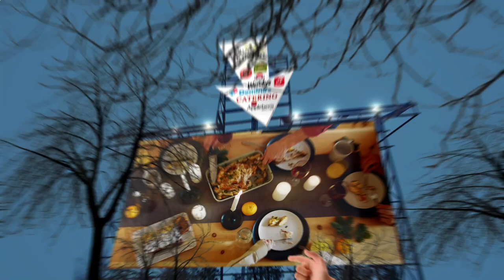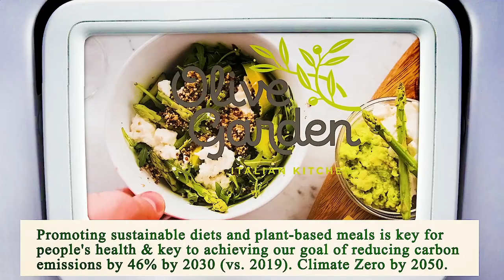Close to Me Restaurant - Close to Me Restaurants - Houston 77021 TX, Harris County, Texas, US